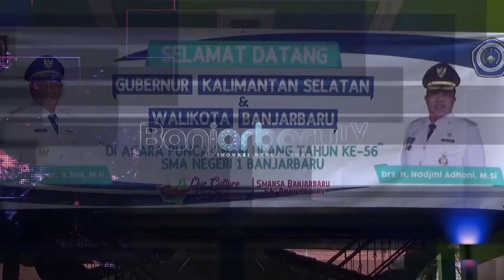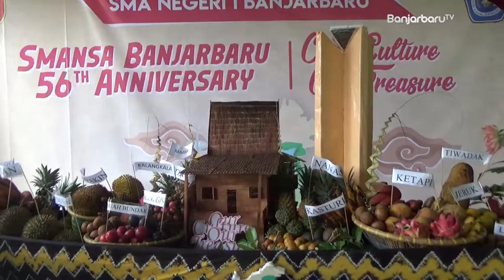Perayaan Hari Jadi Ke-56 SMA Negeri 1 Banjarbaru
Perayaan Hari Ulang tahun, (HUT) ke 56 SMA Negeri  1 Banjarbaru, digelar di sekolah setempat  Kamis 14 Februari 2019.

HUT kali ini yang dihadiri Gubernur Kalimantan Selatan Sahbirin Noor dan Walikota Banjarbaru Nadjmi Adhani , mengelar berbagai kegiatan yang bertema tentang kebudayaan.